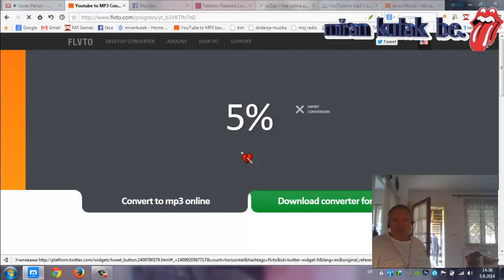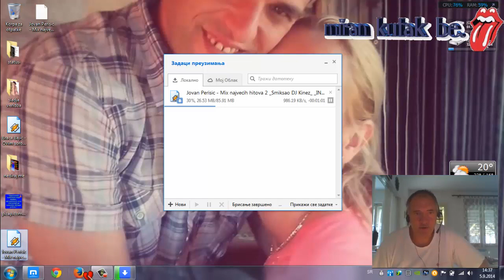skidanje muzike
link stranice za skidanje http:__